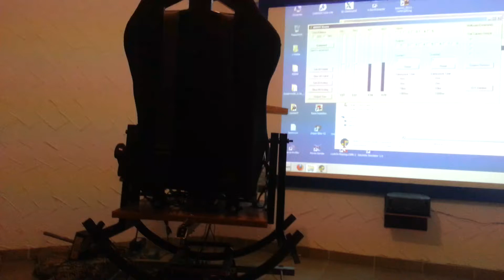My Flight Simulator early testphase